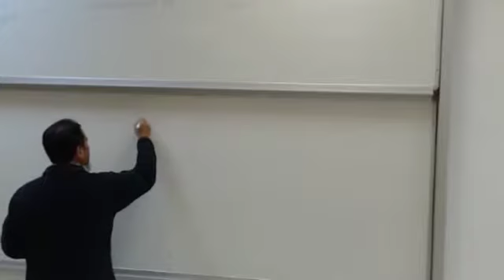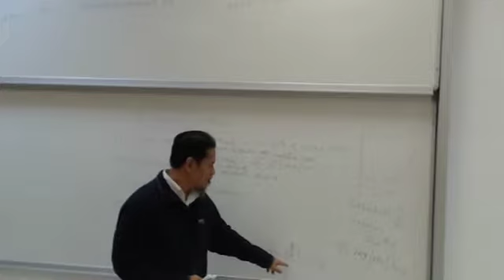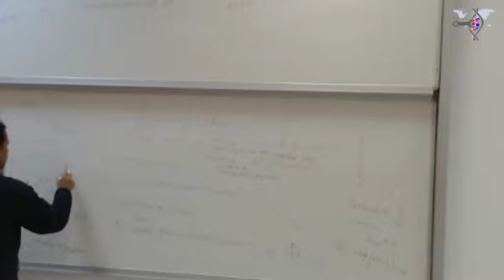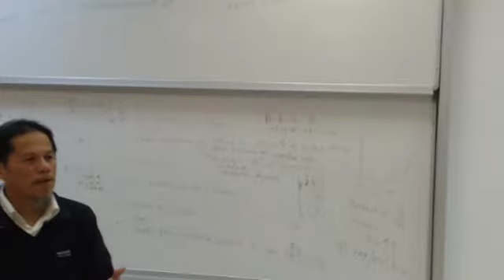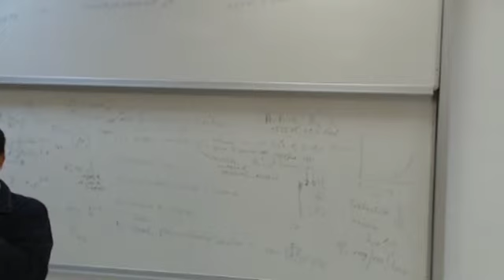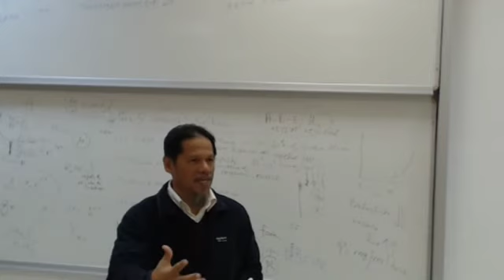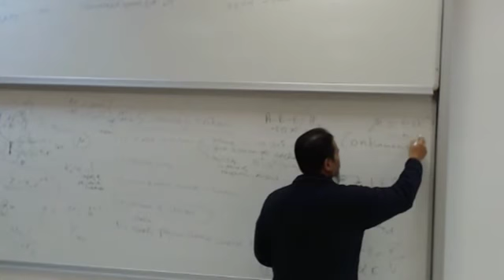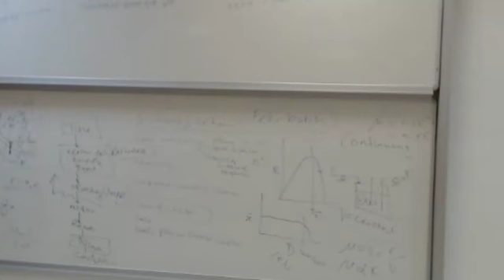Prof. Dr. Wan Mohtar Wan Yusoof Seminar2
2 .seminar on biofuel production, Fatih Universty, Genetic and Bioengineering Department
Fermentation is a process within a controlled time-space boundary that enables the chosen microbial assets to assimilate metabolizable reducing sugars for the targeted metabolism to enhance yield and productivity of the desired product(s).